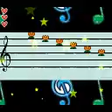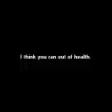Наркоманский Марио 2